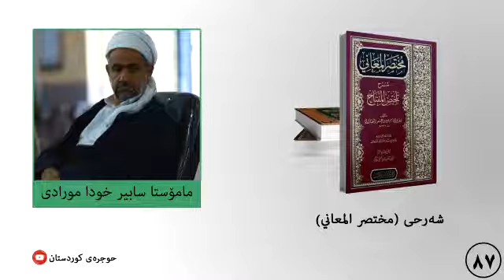مختصر المعاني ٨٧ التشبيه